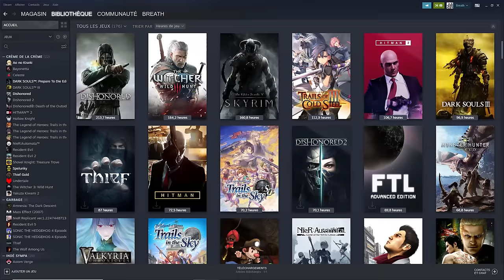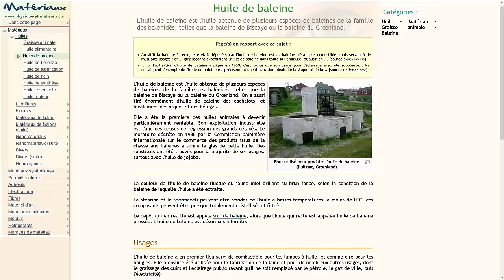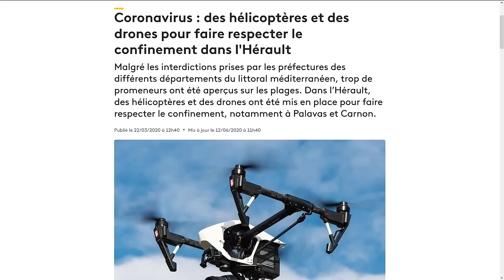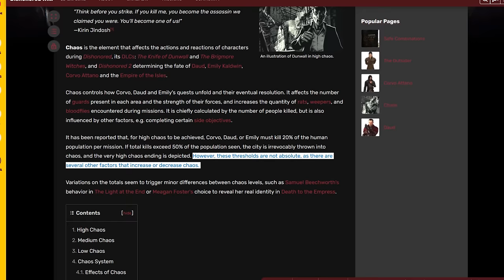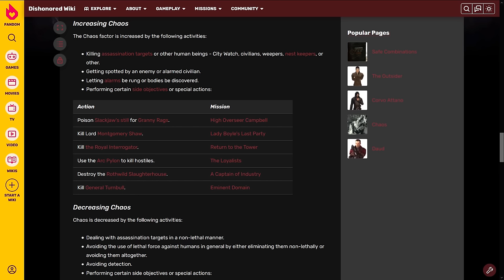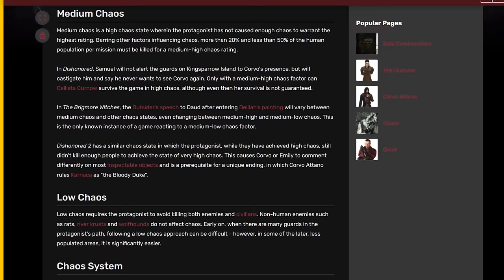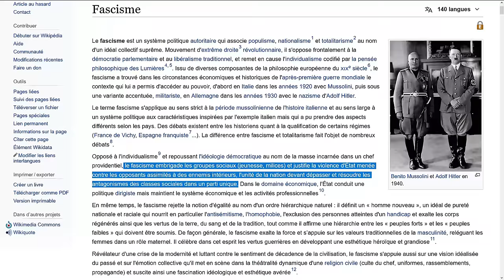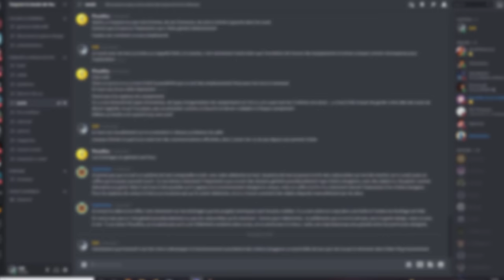Dishonored - Analyse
Dans cet épisode de Esquive la Boule de feu nous examinons le game design de Dishonored en tant qu'héritier de 15 ans d'évolution du genre immersive sim et de la série Thief en particulier. Attention, le propos finit par virer politique et en particulier antifasciste.

- Des oeuvres du peintre John Atkinson Grimshaw (dont je prononce mal le nom dans la vidéo)
- La vidéo "The Beauty of Dishonored" de Leadhead dont j'ai repris les principaux arguments concernant la direction artistique

Relecture : Origamichan

Intro: (00:00:00)
Dunwall: (00:05:19)
Gameplay: (00:21:05)
Play your way: (00:37:43)
Moralité: (00:53:00)
Conclusion: (01:04:57)